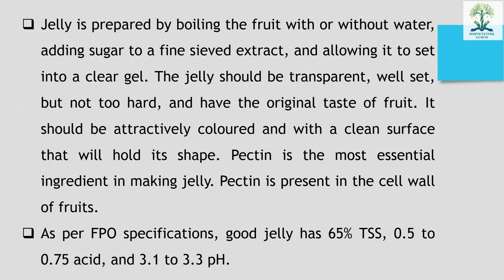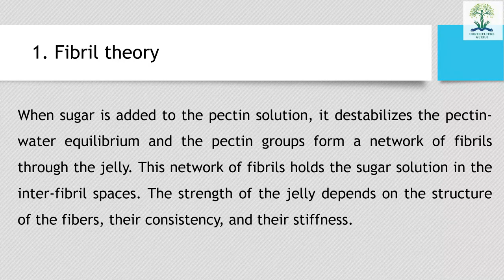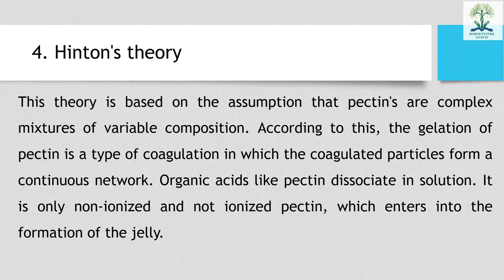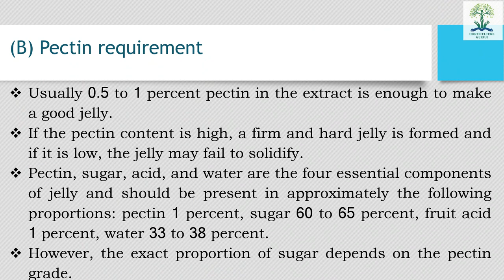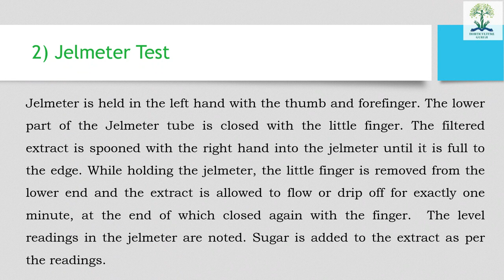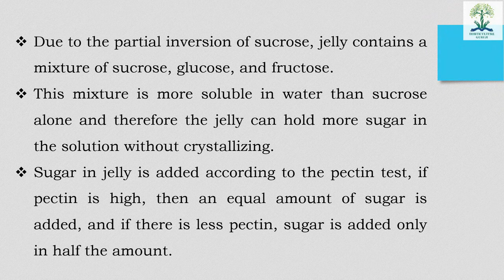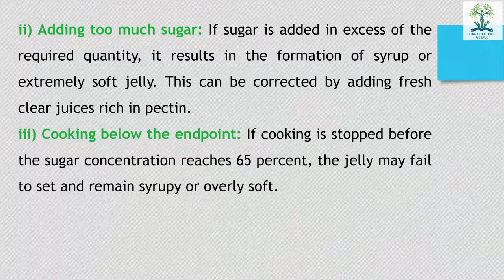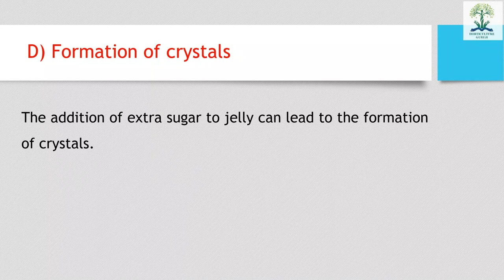HORT321 | Lecture 16 Jelly | जैली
This lecture is helpful for B.Sc. (Hons) Ag students for their semester examination of subject HORT 321 Post-harvest management and value addition of fruits and vegetables.

00:00 Jelly Introduction
07:30 Theories of Jelly Formation
10:36 Fibril theory
12:41 Spencer's theory
14:49 Olsen's theory
18:28 Hinton's theory
20:33 Ingredients for Jelly
22:17 Procedure for jelly preparation
28:48 Determination of pectin content
42:20  Determination of end-point
47:45 Problems in jelly
47:51 Failure of jellies to set
51:47 Syneresis or weeping of jelly
55:26 Cloudy or foggy jelly
57:25 Formation of crystals